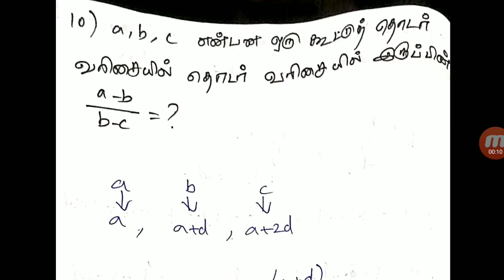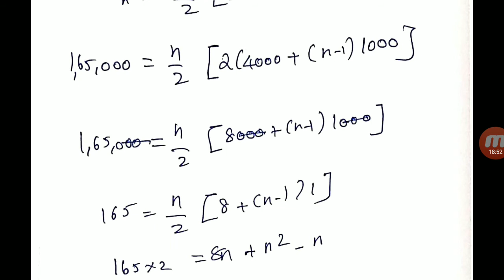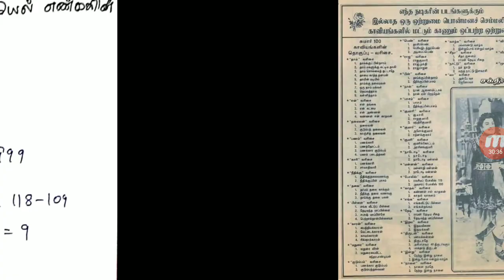எண்கள் கூட்டு தொடர் 2